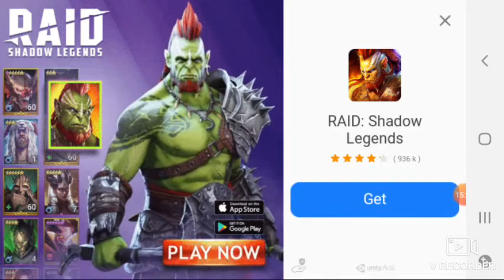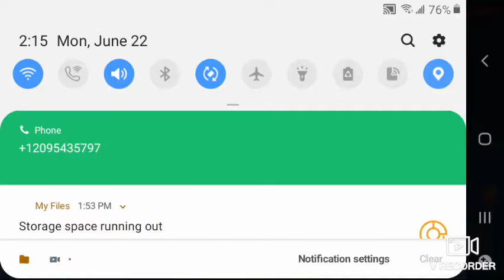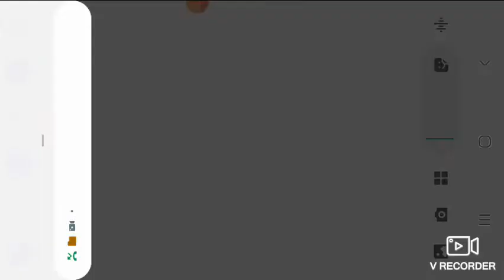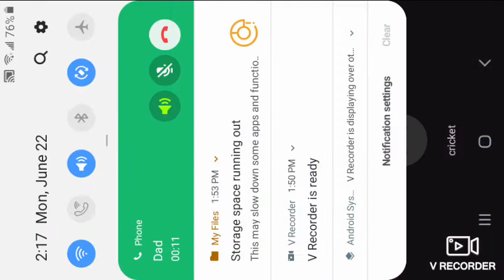Hurricane Alex Bradley and Christopher